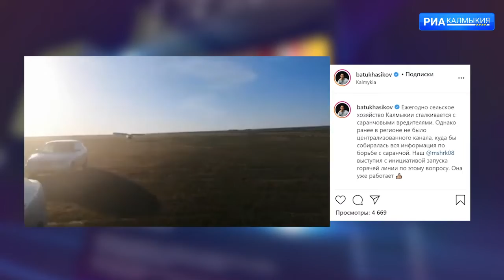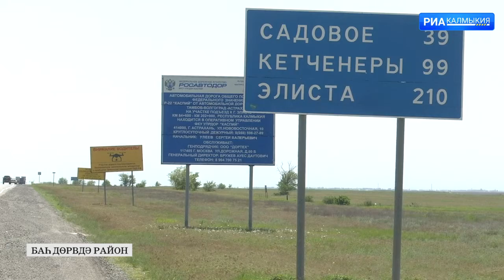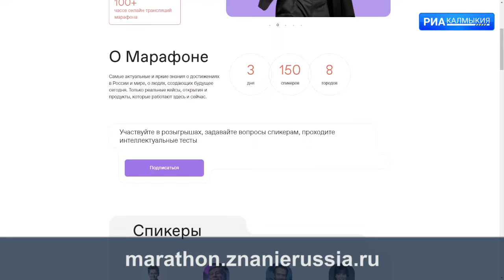ДЕНЬ РЕСПУБЛИКИ 18 05 2021 ВЫПУСК НА КАЛМЫЦКОМ